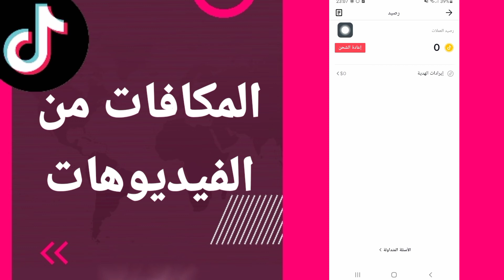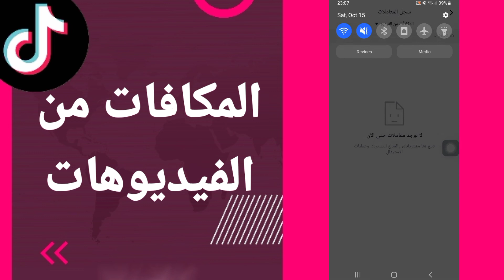كيفية طريقة ايجاد والعثور على نافذة المكأفات من الفيديوهات على تطبيق تيك توك TikTok